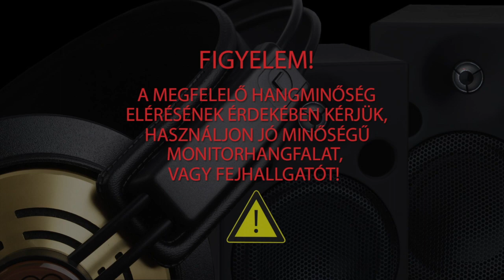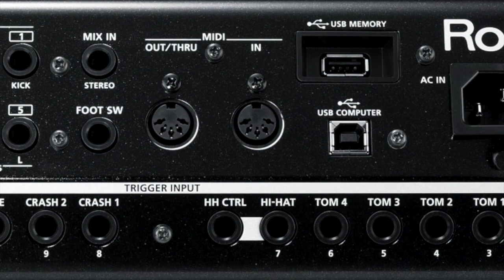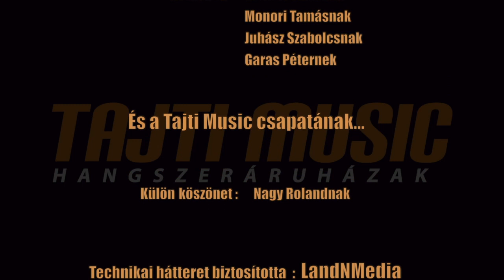Roland TD-30KV elektromos dob - 1. rész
Masszív színpadi dobszett, metál-szürke és fekete-króm színben

- Új V-lábcin (VH-13-MG) továbbfejlesztett mozgásérzékelővel
  a természetes lábcin játékérzet érdekében

- Új V-ütőfelületek (PD-128S/120/108-BC) továbbfejlesztett
  kávaérzékelővel, a pontos kávaérzékelés végett

- Új V-cintányérok (CY-14C-MG beütő, CY-15R-MG kísérő)
  természetes játékérzettel és pontos triggereléssel

- Csúcskategóriás V-Drum, továbbfejlesztett érzékelő
  technológiával és SuperNATURAL hangokkal

- Kifejező és pontos játszhatóság a Viselkedés-modellezés által

- Professzionális V-Edit (szerkesztés) mód a hangzás testre     szabásohoz

- Dedikált "Ambience" szabályzó új térhatás és
  térmikrofonozás szimulációval

- USB memória csatlakozó az adat archiválásra és hangfájl
  (WAV/MP3) lejátszására

- Külön USB-MIDI csatlakozó a számítógépes csatlakoztatáshoz